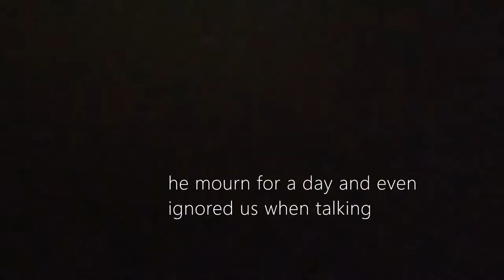3 months old shih tzu